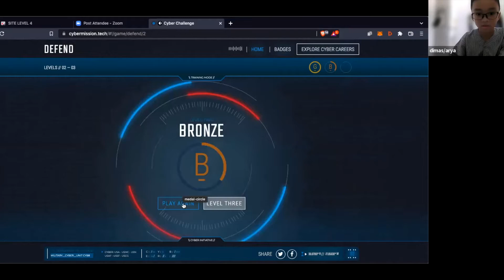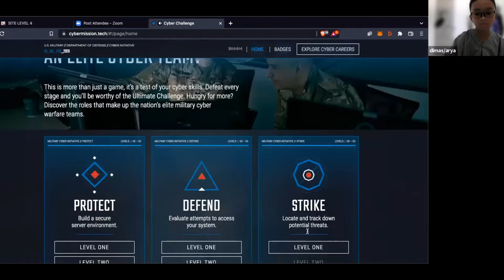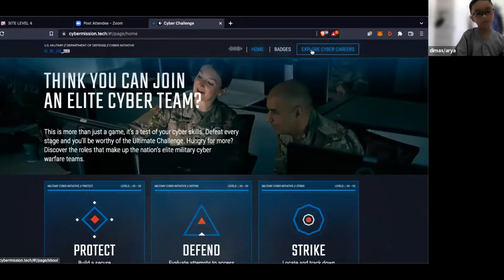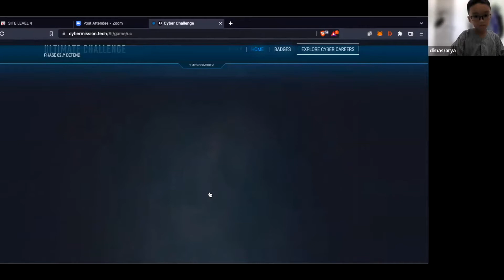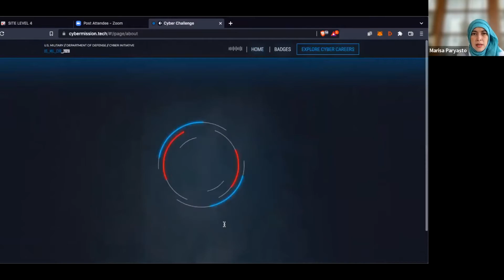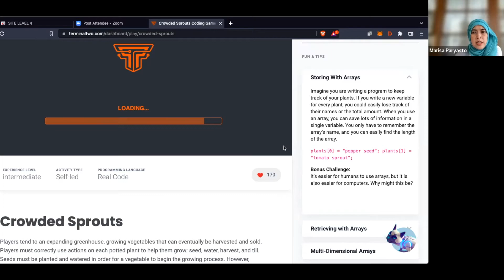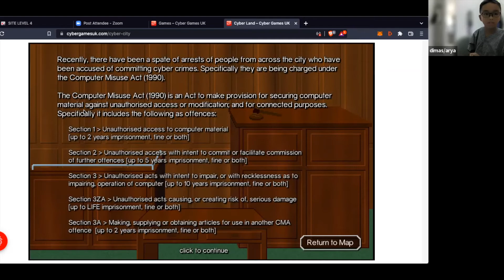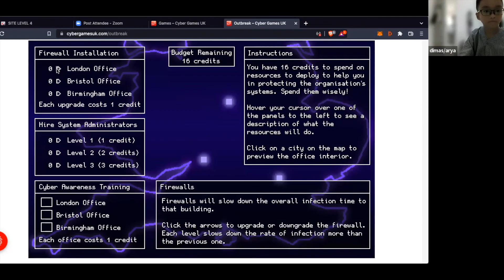ProCodeCG Kids Private Coding Class - Arya - 19 April 2022